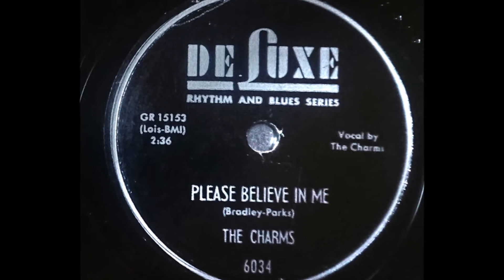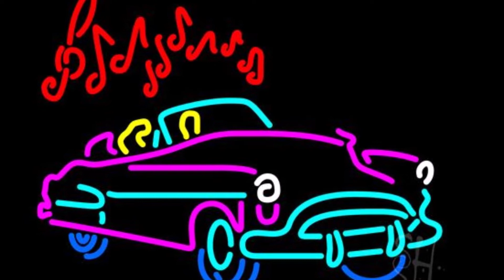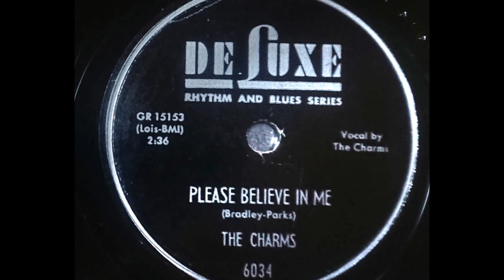The Charms - Please Believe In Me 1954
The Charms - Otis Williams & His New Group (Cincinnati, Ohio)

Personnel:
Otis Williams (Lead)
Winfred Gerald (Tenor)
Rollie Willis (Bariton)
Lonnie Carter (Tenor/ Baritone)

Biography:
The Charms toured with The Clovers, Big Joe Turner and others in 1955.  In late 1955 the group split and The Charms left Otis Williams to join Henry Stone‚ new Chart Records label.
Otis immediately recruited his cousin, baritone Rollie Willis, and put an ad in the local papers to get some more singers.

He ended up with tenor Winfred Gerald, tenor/ baritone Lonnie Carter, and bass Matt Williams. They, too, began appearing as the "Charms." At this point the original group sued for the use of the name. We'll see later how that worked out.
Otis Williams continued to record on DeLuxe Records, as Otis Williams and His New Group.  Their first hit entered the R&B and the Top 100 chart on the same day, January 28, 1956.  "That's your mistake" became a #14 R&B hit and a #48 pop hit.